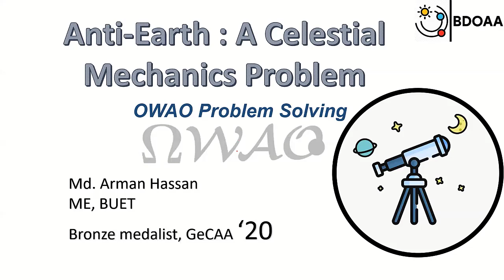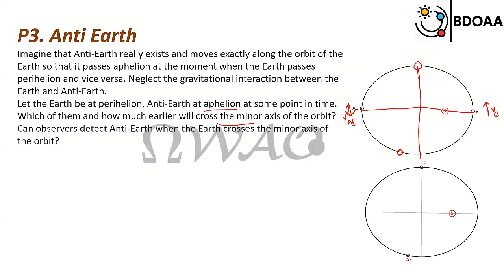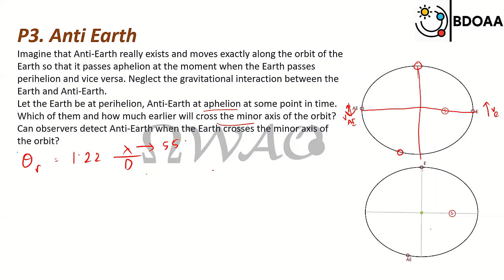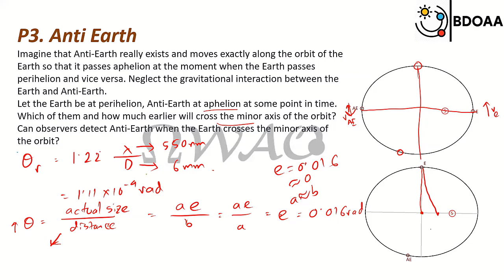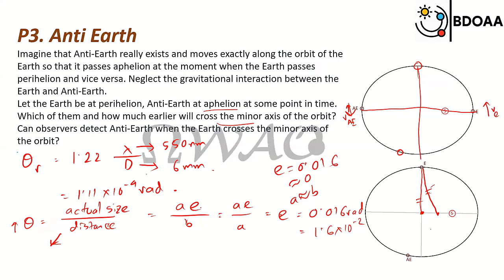Anti Earth | A Celestial Mechanics Problem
Instructor:
Md. Arman Hassan
OWAO Team Leader, Bangladesh
Mechanical Engineering, BUET

Bangladesh Olympiad on Astronomy and Astrophysics is the national organizing body for selecting participants for IOAA from Bangladesh.